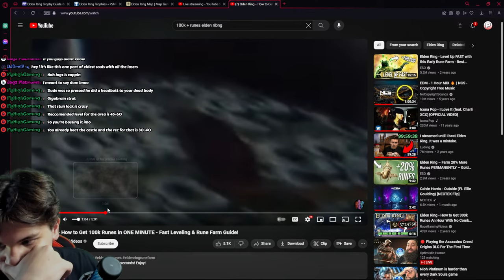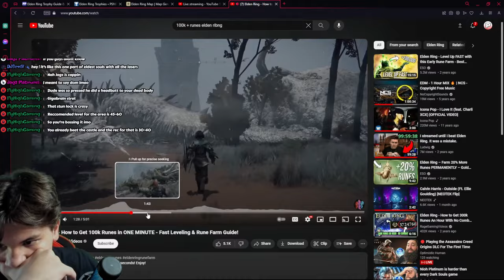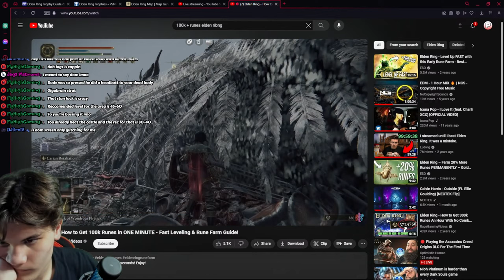LIVE! "Elden Ring" Platinum! Can I Do It? -Part 2!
I really enjoy getting 100% completion on every game

Anyone reading this, have an AMAZING and BLESSED rest of your day!

MILESTONES!!!